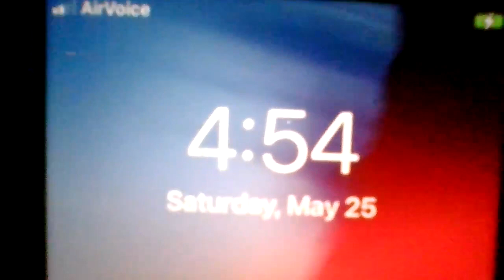ANOTHER EVIL VIDEO OF THEM! VID 20240525 174515